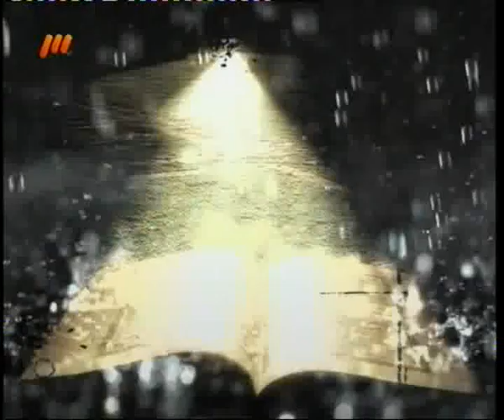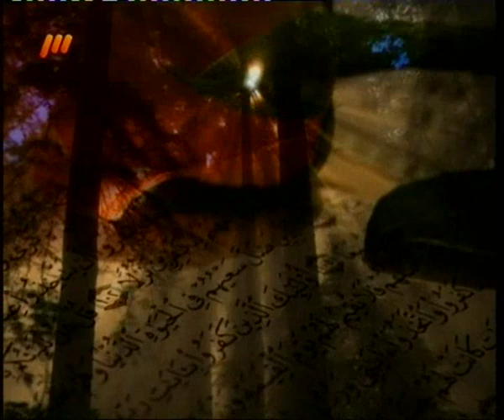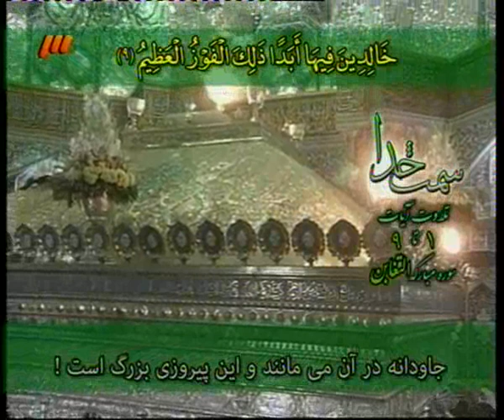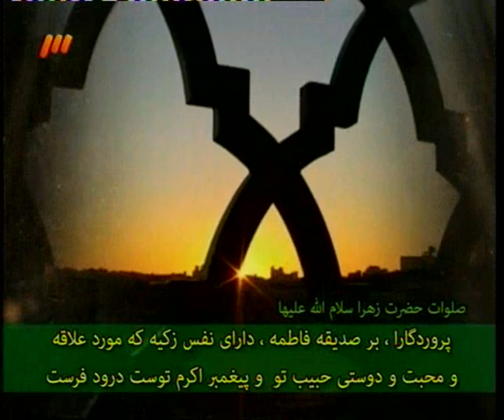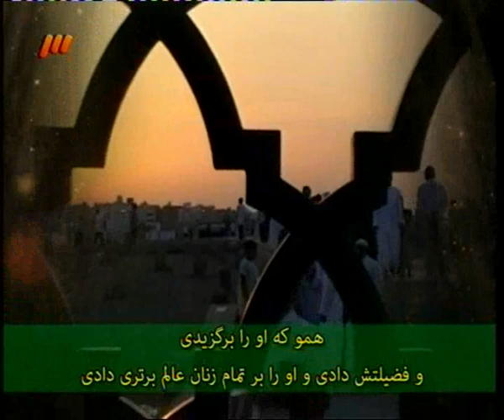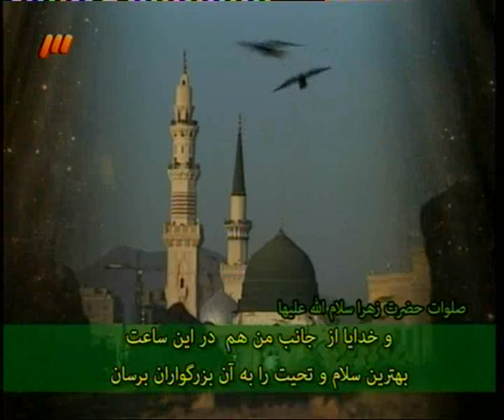مانع بودن والدين در رشد معنوى فرزند - استاد پناهيان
مانع بودن والدين در رشد معنوى فرزند : استاد پناهيان - سمت خدا

samte khoda